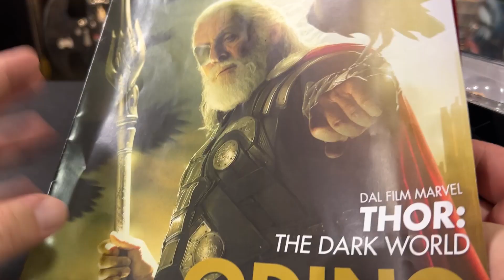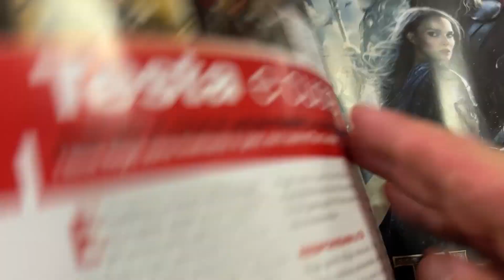MARVEL MOVIE COLLECTION #18 - ODINO! 😇 De Agostini | Edicola (uscita 41)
Ciao ragazzi, dopo una lunghissima pausa, torna la Marvel Movie Collection! 41a uscita, Odino dal film Thor, the Dark World! 💥 Apriamolo insieme!!! 😜